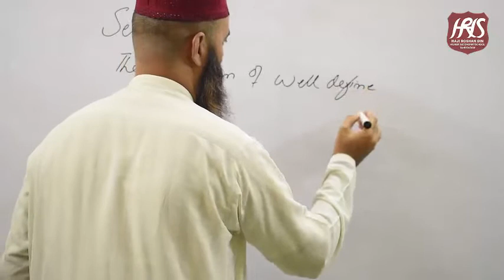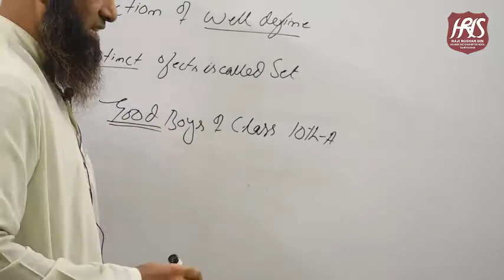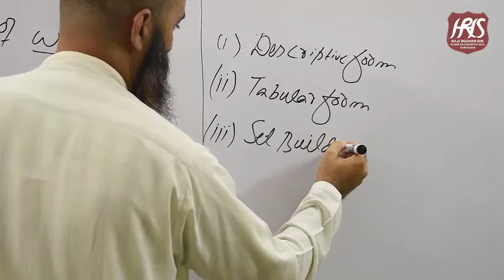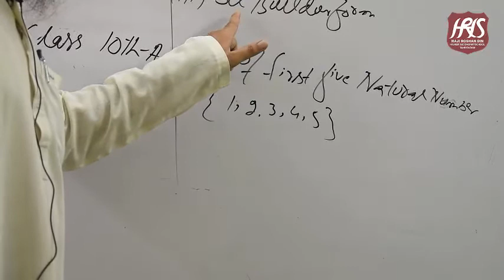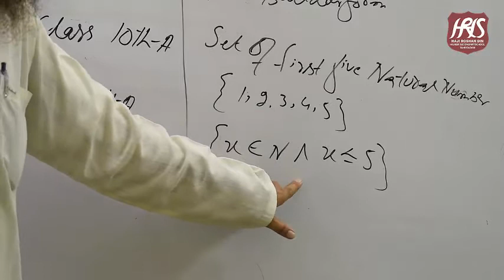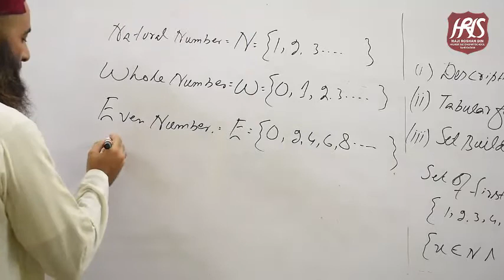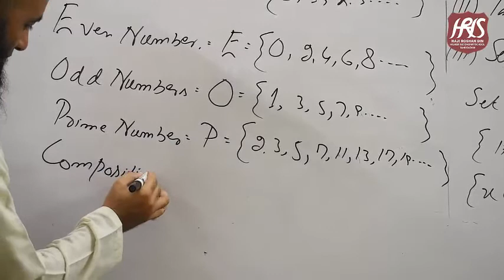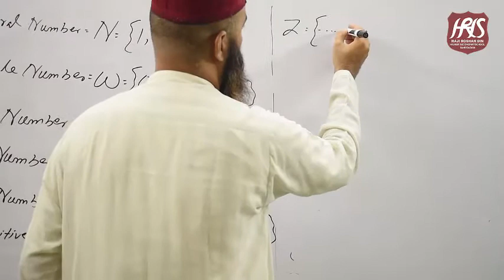Class 10th Math | Exercise 1 Set